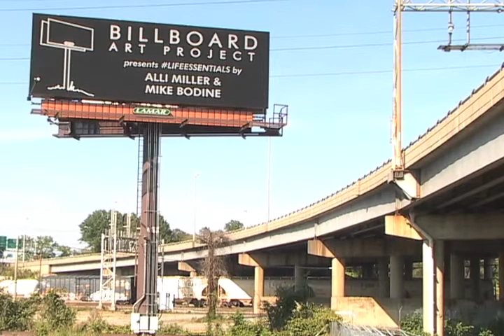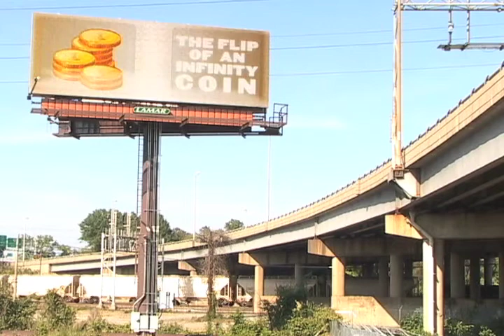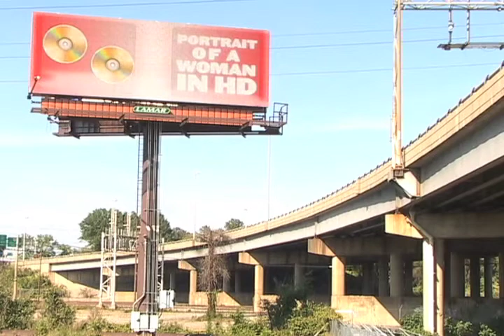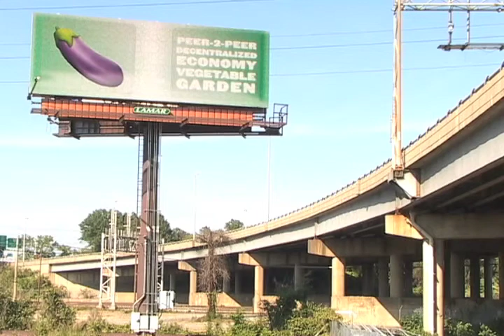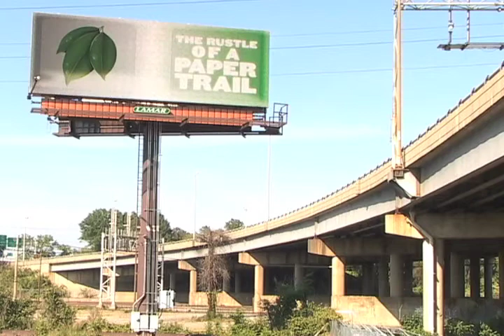LIFEESSENTIALS - Alli Miller & Mike Bodine [On Location]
LIFEESSENTIALS - This video is a product of the collaborative efforts of artists Alli Miller (visual) and Mike Bodine (sound) and was shot on location during the 2012 Richmond Billboard Art Project. The two artists were participants in the Sight and Sound Residency held the weekend of January 13, 2012.